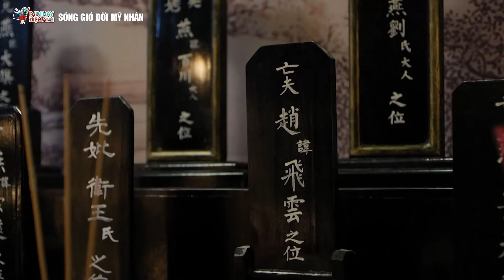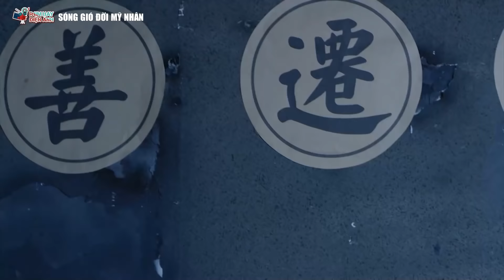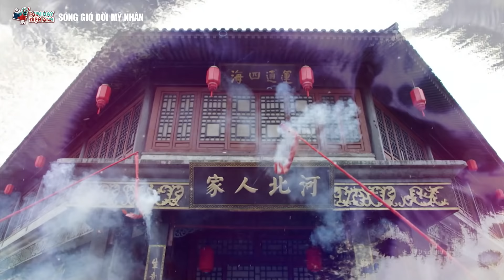Phim Bộ Cổ Trang Trung Quốc 2022 | Sóng Gió Đời Mỹ Nhân - Tập 32 | Phim Trung Quốc Thuyết Minh